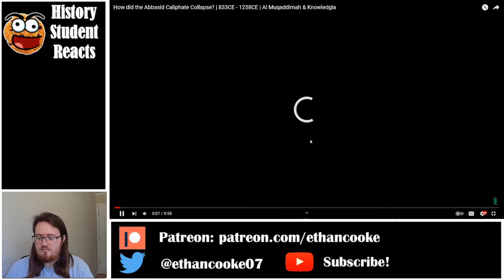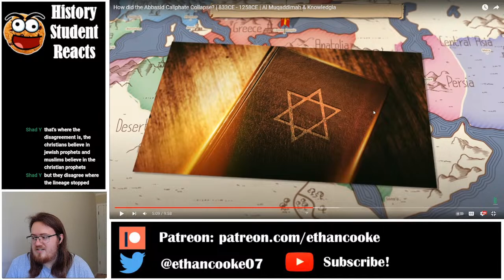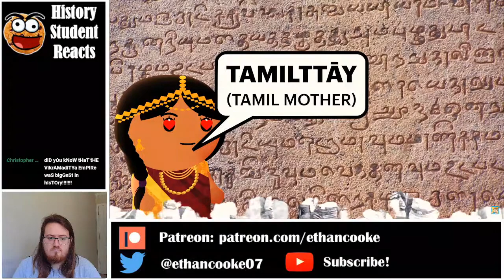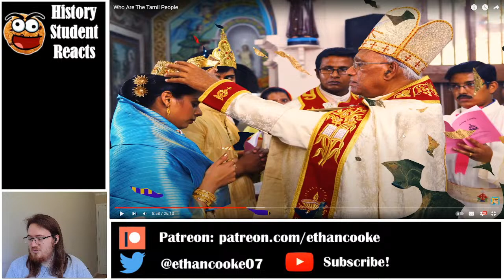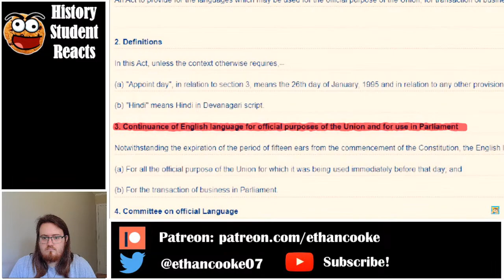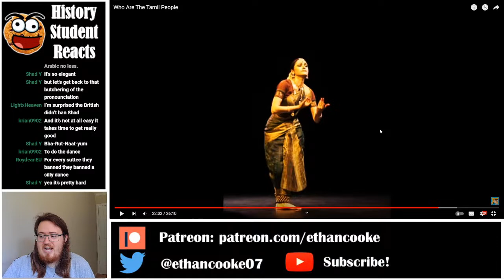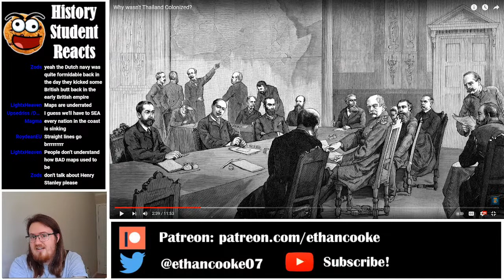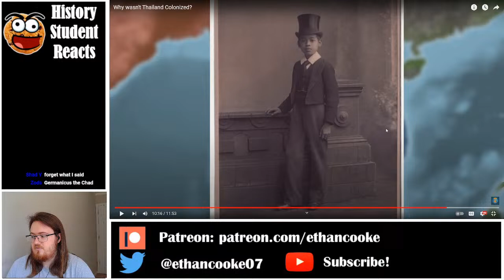Reaction to Who Are The Tamil People & How did the Abbasid Caliphate Collapse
Today we watch How did the Abbasid Caliphate Collapse? by Al Muqaddimah and Who Are The Tamil People by Cogito.
Chapters
00:00 Starting Soon
00:29 Introduction
23:40 How did the Abbasid Caliphate Collapse Reaction
1:11:07 Who are the Tamil People Reaction
2:35:25 Break
2:38:31 Chatting
2:49:00 Why Wasn't Thailand Colonized Reaction
3:24:18 Chatting